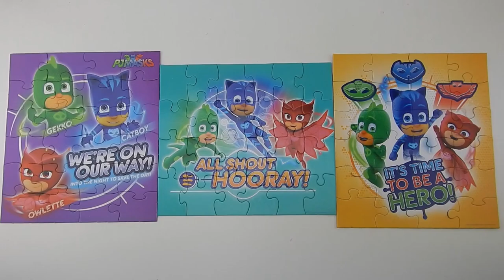PJ Masks Jigsaw Puzzles 24 Pieces Disney Jr Super Hero 3 Puzzles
PJ Masks Jigsaw Puzzles 24 Pieces Disney Jr Super Hero 3 Puzzles For Kids Owlette Gekko Catboy.  Disney Junior 6 Puzzle Party Pack from Walmart.